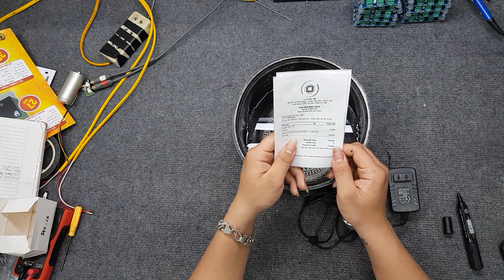Động cơ phun sương 24V Huy Tuấn Zalo 0355774789